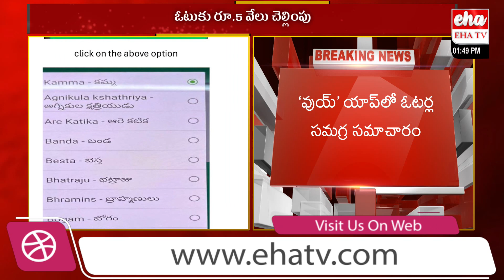TDP Spent Money 5 Thousand For Voter With We App | AP Elections 2024 | EHA TV